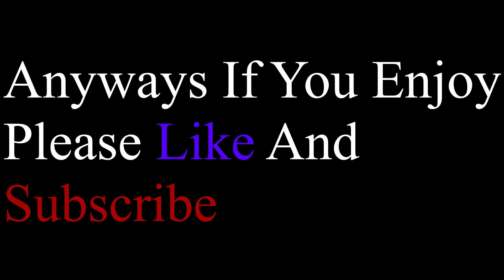Blox Fruits- Bounty Hunting With Rengoku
Hey Guys Welcome To Another Videooo!